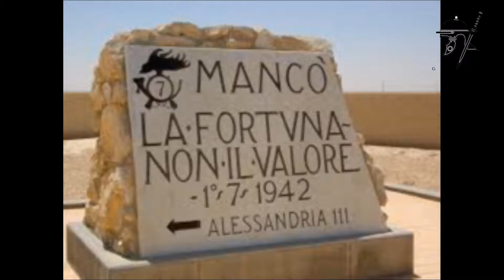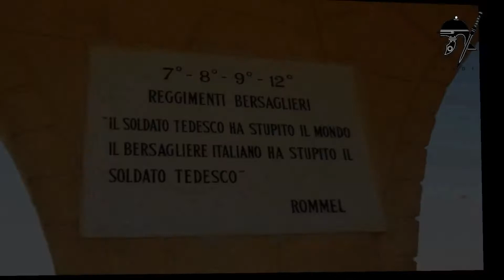EL ALAMEIN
Il 4 novembre del 1944 si concludeva la seconda battaglia di EL ALAMEIN con la definitiva sconfitta dell’asse Italo-tedesca.

La battaglia ebbe inizio con l'offensiva generale britannica (nome in codice operazione Lightfoot) e continuò per alcuni giorni con intensi combattimenti dall'esito alterno e pesanti perdite per entrambe le parti. L'Armata corazzata italo-tedesca del feldmaresciallo Rommel venne infine costretta a ripiegare con i pochissimi mezzi rimasti, di fronte alla netta superiorità numerica e materiale britannica.

La vittoria britannica in questa battaglia segnò il punto di svolta nella campagna del Nordafrica, che si concluderà nel maggio 1943 con la resa definitiva delle forze dell'Asse in Tunisia.

Ma molte unità italiane offrirono  una caparbia resistenza, come i paracadutisti della "Folgore", che si batterono eroicamente per giorni e giorni subendo gravi perdite ed infliggendone al nemico anche di maggiori. Combatterono i corazzati britannici con mezzi di fortuna, quali bottiglie incendiarie e cariche di dinamite, avendo solo oltre a queste pochi cannoni anticarro da 47/32 con altrettanto poche munizioni. Esaurite anche queste risorse, i paracadutisti si nascosero in buche scavate nel terreno e attaccarono mine anticarro ai mezzi britannici in movimento (i resti della "Folgore" si arrenderanno solo il 6 novembre dopo aver distrutto le proprie armi rese inutili dall'esaurimento delle munizioni).

Dopo quasi un secolo due storici britannici John Bierman e Colin Smith autori di The battle of Alamein riconoscono il valore dei nostri soldati durante la battaglia che si svolse fra il 23 ottobre e il 4 novembre 1942 a El Alamein una disfatta causata soprattutto dai mezzi inadeguati.
«Tre carri armati britannici avanzarono: erano muniti di altoparlanti che trasmettevano messaggi d'ammirazione per il coraggio dei nemici, completamente accerchiati, e offrivano loro onorevoli condizioni per cessare le ostilità, minacciando l'annientamento totale se si fossero rifiutati. I paracadutisti gridarono "Folgore" e aprirono il fuoco. I tank si ritirarono.».

“Dobbiamo davvero inchinarci davanti ai resti di quelli che furono i leoni della Folgore…” W.Churchill

“La Divisione Folgore ha resistito al di là di ogni possibile speranza”  Heartbrington,corrispondente di Radio Cairo

“Gli ultimi superstiti della Folgore sono stati raccolti esanimi nel deserto. La Folgore è caduta con le armi in pugno” BBC

Il video è stato montato da Gladio che vuole rendere omaggio a tutti gli eroi italiani che combatterono questa battaglia e che in patria tutt’ora vengono ignorati ,le immagini sono state prese dal web e la colonna sonora è “Vincere,vincere,vincere”.

Pagina web